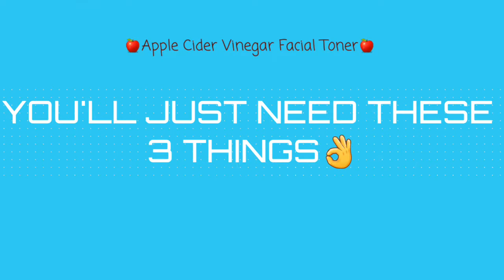DIY APPLE CIDER FACIAL TONER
4 Years ago when i tried this Apple Cider Vinegar Facial toner.
And until now it is still my favorite part of my beauty regimen ❤
It gives my skin youthful glow in the morning. That is why most people are asking me what i put on my face. It's just ACV Toner and Nivea Creme.

I forgot what page or link where i got this formulation. But it is really effective and i am really loving it.

If you already tried this ACV facial toner, let me hear your thoughts or feedback bout this  :)